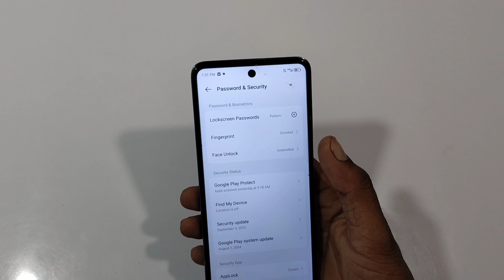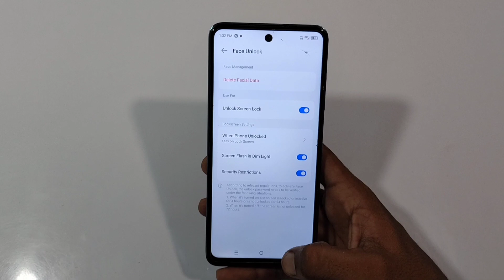Tecno pop 9 5g mobile me face lock kaise lagaye/face lock kaise lagaye/face lock settings kaise on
Hey guys

Tecno pop 9 5g mobile me face lock kaise lagaye/face lock kaise lagaye/face lock settings kaise on kare
Is video me btaya hu